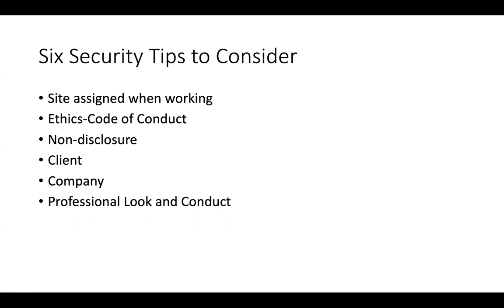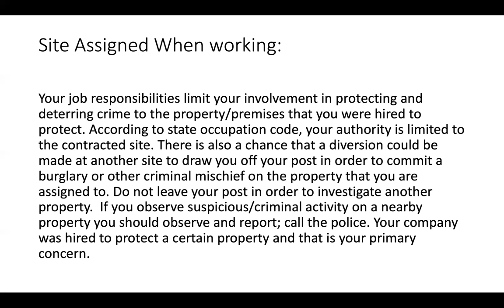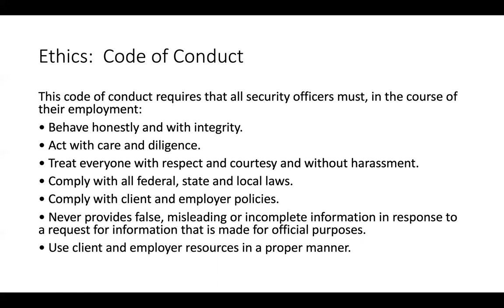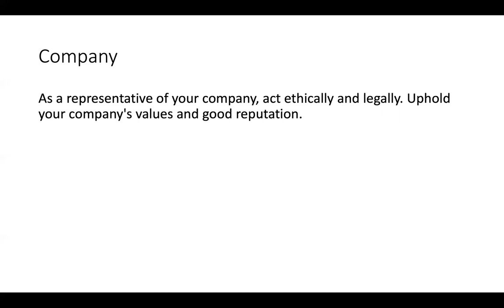SIX SECURITY TIPS TO CONSIDERED WHEN WORKING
SECURITY GUARD TRAINING OF HOUSTON TEXAS
LICENSE # F01243
LOCATION: